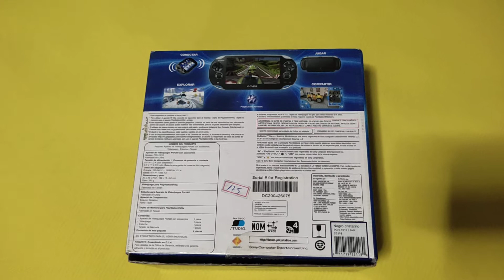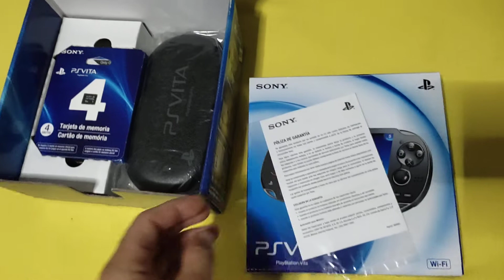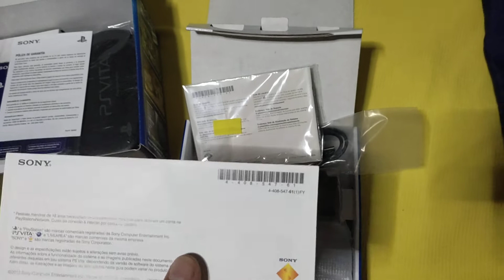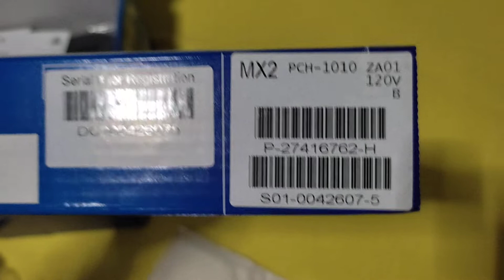PS vita 2022 vendido para Isael genuino.. unboxing